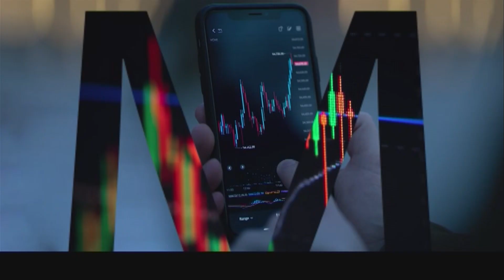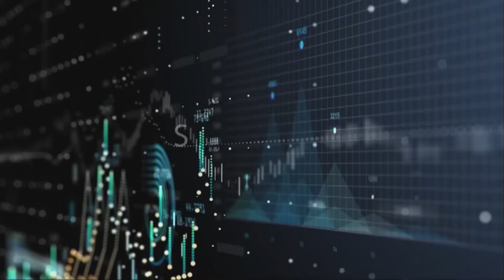WATCH: The Entrepreneurial SME | Small Business Accounting 101 Part 1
On this episode of The Entrepreneurial SME, Rams Mabote explores cashflow management and the danger, as an entrepreneur, of handling your own bookkeeping. The director of SMTAX, Sivenathi Sibaca, and the CEO of the Chartered Institute of Business Accountants, Nicolaas van Wyk, join Mabote to discuss some of the expenses SMEs need to track to ensure the sustainability of the business as well as the importance of adopting accounting software.